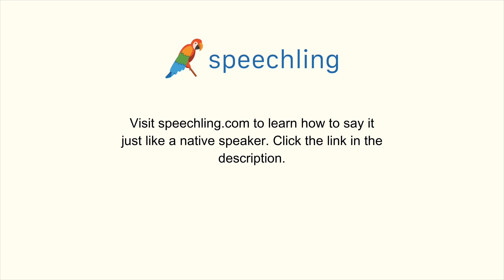How to say "Way" in Chinese (Traditional)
Male Voice:
方法

Female Voice:
方法

Male Voice Translation:
Way

Female Voice Translation:
Way